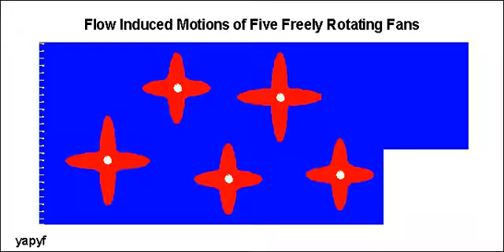FS 5 Flow Induced Motions of Five Freely Rotating Fans Z ROTATION OF 5 BODIES (050).avi